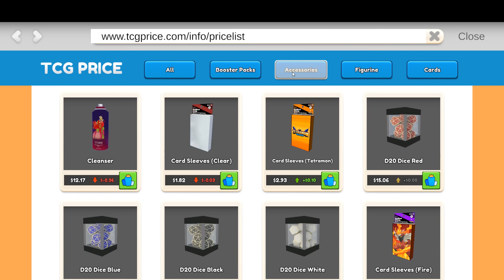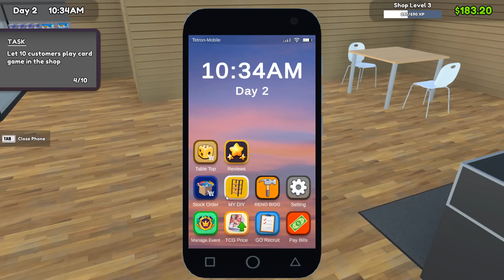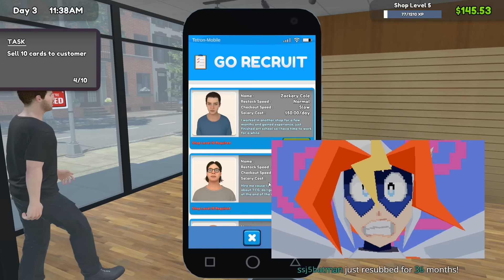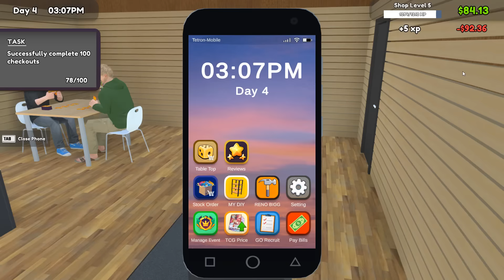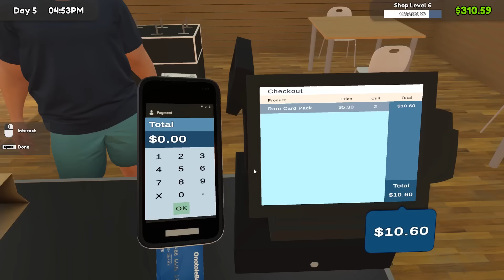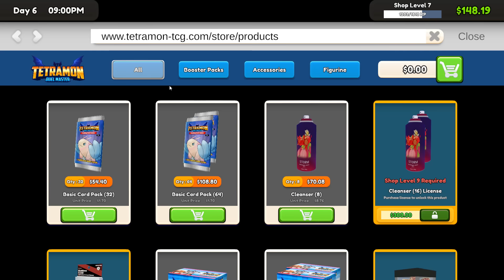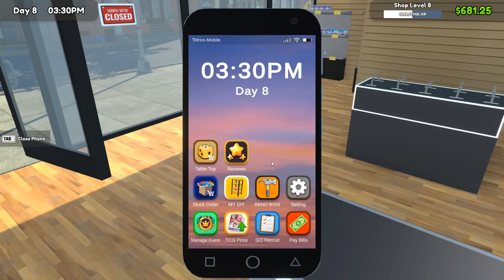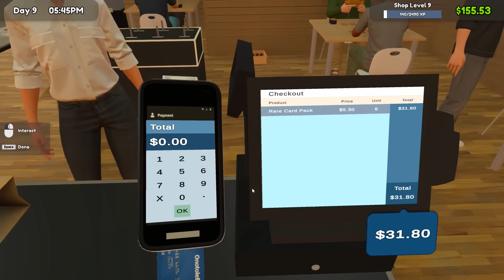DotoDoya Stream 10-07-2024 | ITS ALMOST TIME!!! SPARKING ZERO TODAY!!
0:00 - TCG Card Shop Simulator